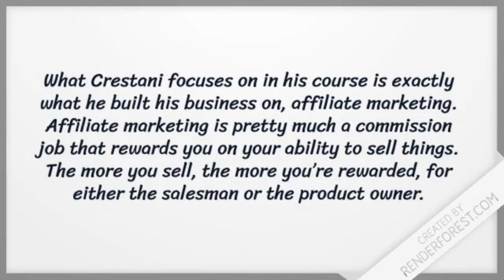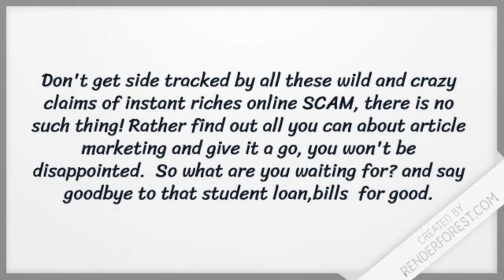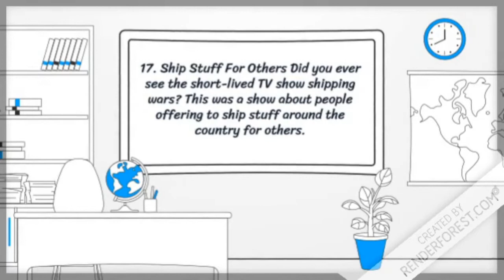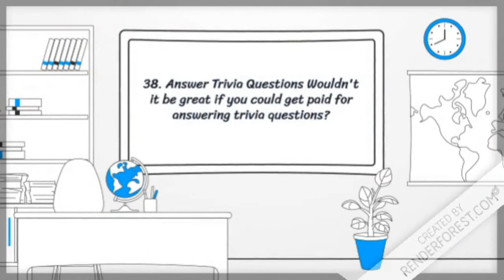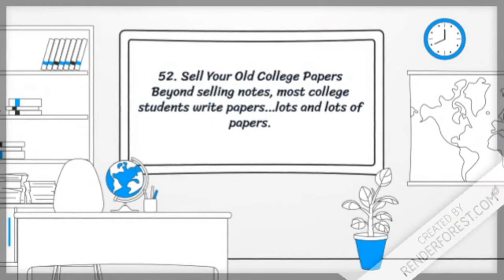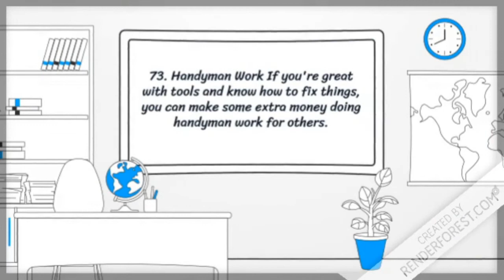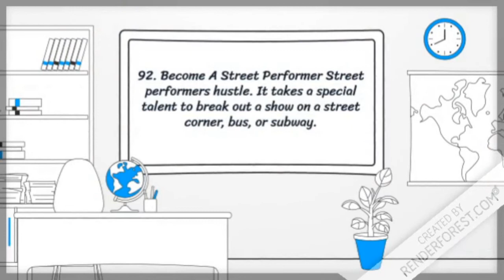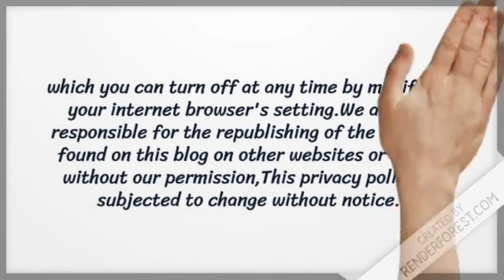National University of Ireland Galway, Ireland, students makes a shit load of money online in school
The National University of Ireland Galway is located in the city of Galway in Ireland. A third-level teaching and research institution, the University has been awarded the full five QS stars for excellence and is ranked among the top 1 percent of universities according to the 2018 QS World University Rankings.

At one time cost of $997 + a monthly maintenance fee of $247.

I/ Brand New Webinar! Your list hasn't seen this before! We have taken some cues from the best in the industry and created a very original webinar that you're list will LOVE.
​I/ BIG MONEY Opportunity. We have students who have gone on to make MILLIONS, even a million+ per month applying the more advanced media buying training in the course
 I/ Zero-Hassle Payouts.​If you hate dealing with paperwork and accounting and slow-pays... I don't blame you! Clickbank makes the whole payout process E-Z, frictionless, and painless.
 I/ Works on COLD traffic! We have been media-buying cold traffic on Youtube and Facebook and running it for the past year.
 I/ Trustworthiness. John Crestani maintains a weekly vlog so customers always know they have a face to put the program to and a teacher that is dedicated to their success.
I/  100% Transparency. Clickbank makes the refund policy for customers very easy, so any 'problem customers' that may be on your list won't cause you any strife or lost sleep :)
​I/ Instant Recognition. John Crestani has shown video ads to literally TENS OF MILLIONS of people (47,277,839 impressions to be exact...) over the past year, so many people will already recognize the Guru, John Crestani, his Super affiliate program & training.